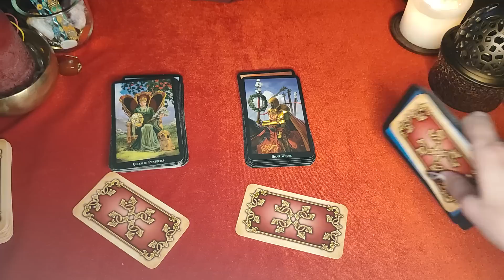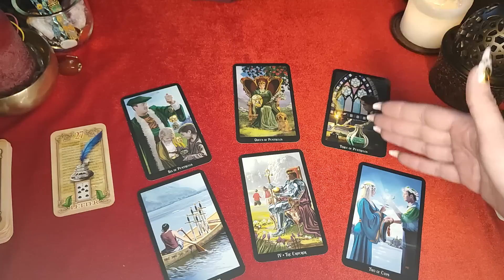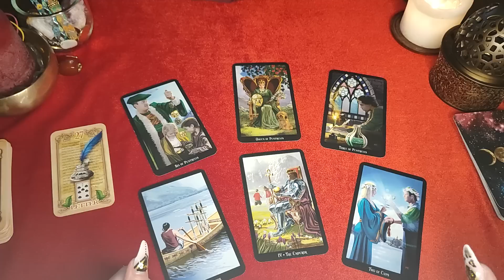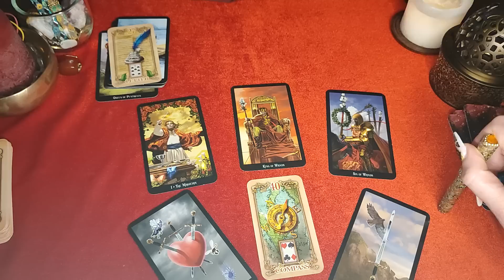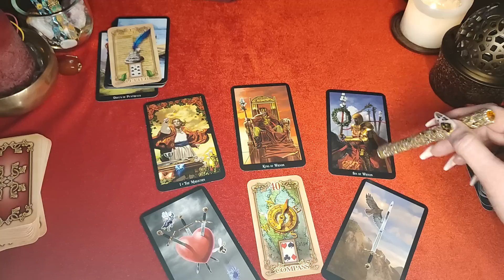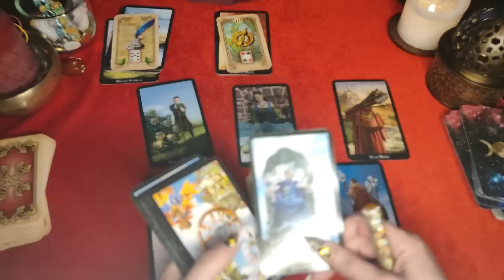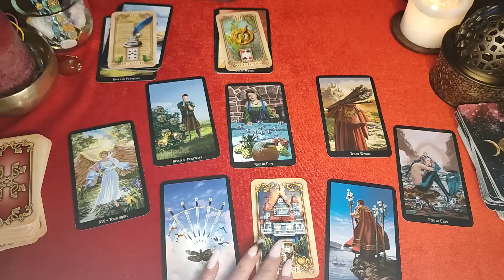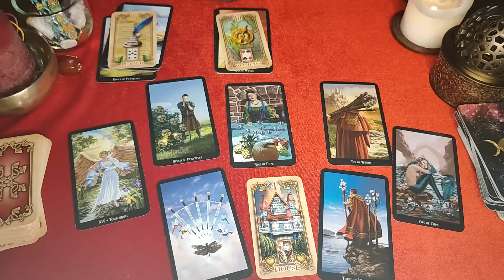IZNENAĐENJE TI SE SPREMA! MART 2023!anasecret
0:20
1.1:00
2.13:10
3.25:00

Web shop-on line prodavnica:
anasecret.shop
anasecret. myspreadshop. net

Natalni horoskop!
Ljubavni horoskop!
Godišnji horoskop!

Vaša Ana!

Welcome to  channels "Ana Secret" and "ANA RITUAL"

Your Ana!